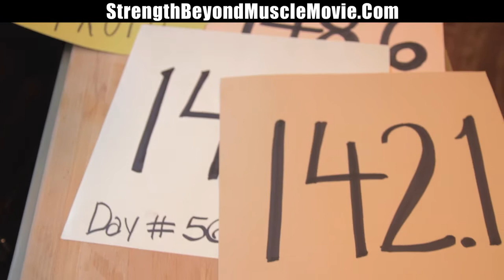CHOICE: Good Enough vs. Awesome (Lift 2)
Strength Beyond Muscle is a documentary film which traces the story of a 53 year old woman who puts aside the challenges of life and commits to a dream.  This story follows her response to a "black cloud" that showed up for perfect storm of all things that could go wrong at once as she faced her 2nd divorce, a failed business investment, financial ruin, forced house sale, 40 pound weight gain, lost self esteem, and pick up to compete on stage in a body building competition. Nothing could prepare Rosie for the lessons she learned in this journey. This motivational story is an inspiration to women of any age of what is possible for them.